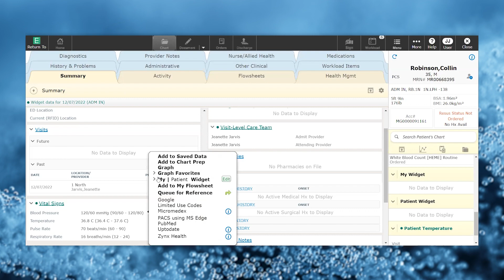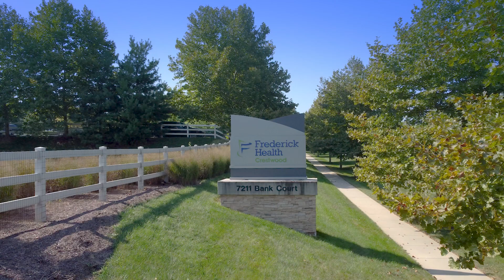Data-Driven Transformation at Frederick Health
"It's got to show up in the data." Leadership at Frederick Health discusses how capturing and utilizing data in innovative ways can lead to transformational change. Also, see how Frederick and other organizations are using data to usher in a new age of precision medicine with MEDITECH Genomics